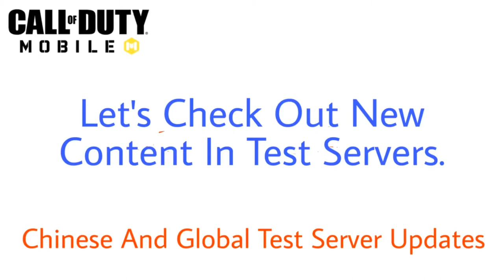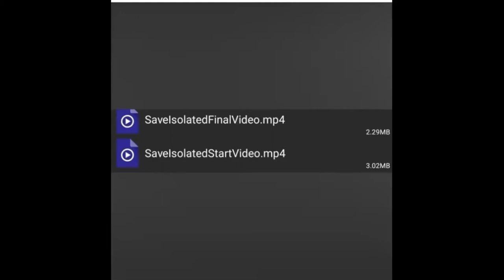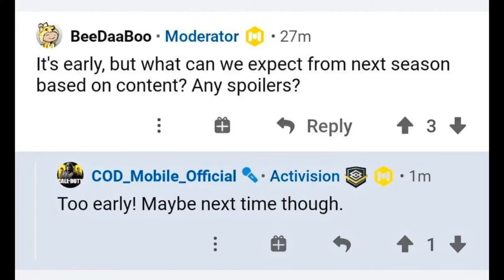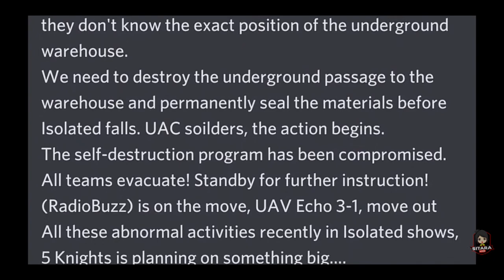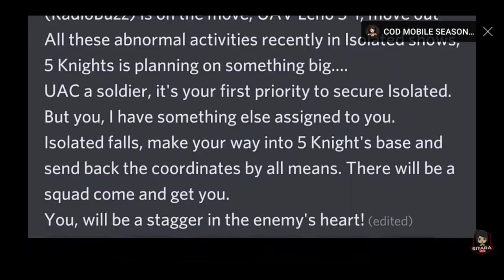Call Of Duty Mobile Beta Test Server Huge leaks, All Beta Test Server Leaks in Only One Video.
T.ME/codM-N3ws:-

A lot of videos and Picture are here so giving credits to all :-

Roarx Mobile :-

Murdablast :-

Squally:-

Sitara Live :-

Alyan Gamer:-

💡Audio From Cloudx Music:-

💡Thumbnail Credits :-

From Instagram:-

Thanks For Videos and Images and Audio

I have given Credits please don't give Copyright. 🙂☺

💡Random Tags

Lethal... but no bullets included! Precision and accuracy is your greatest tool! Complete the Target Practice seasonal challenge to obtain the new weapon, Crossbow in CODMobile NOW!